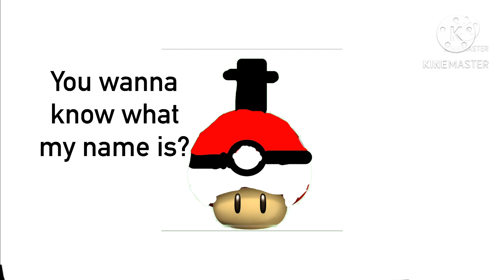[2YLW] How my mushroom guy got his name